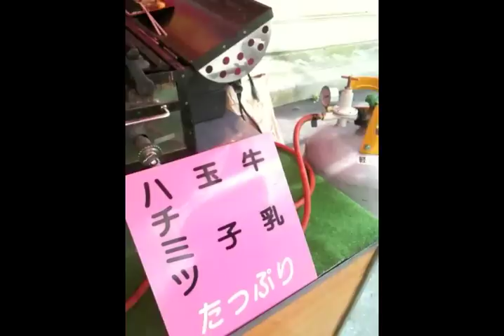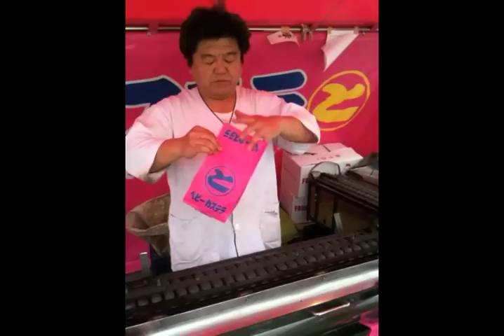ベビーカステラの名人芸 Baby Castella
2010年4月18日（日）に茅ヶ崎駅前で行われた大岡越前祭にて。
You guys this is the BABY CASTELLA standard snack of Japanese Festival.
Many Honey, Milk,Egg :-)